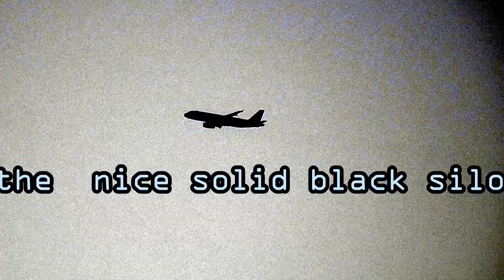know your illusion - overcoming delusion - RealPlanes v FakePlanes - tutorial.one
I realise i've been taking for granted the fact that I frequently film both real planes and fake planes and as such have had ample opportunity to discern the stark contrast between the two.
Others have not had the same opportunity and since i've only been putting up the fake ones it makes it challenging for the average person to grasp the concept.
Please enjoy tutorial one;
Nikon P900 footage captured off marino beach Adelaide south Australia on 2 December 2018 - RealPlane v FakePlane
Sounds of command strange to help maintain alertness while absorbing this elementary lesson in deception discernment (link to come). much love to all. peace